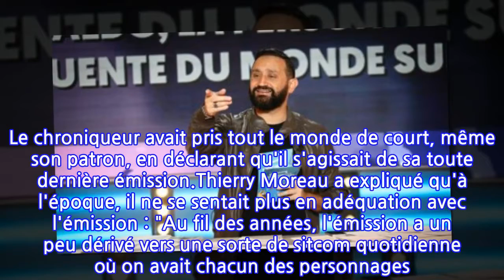TPMP : ce chroniqueur historique qui devrait faire son grand retour à la rentrée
Cyril Hanouna est en vacances, mais l'animateur de TPMP pense déjà à la rentrée ! Pour Le Parisien, il a accepté d'en dévoiler un peu plus sur ce qu'il réserve aux téléspectateurs pour septembre ... avec notamment le retour d'un ancien chroniqueur !C'est dans les vieux pots qu'on fait les meilleures confitures ! Pour Cyril Hanouna, le grand patron de Touche pas à mon poste, le proverbe a vraisemblablement un certain sens. Le trublion du PAF s'est retiré des plateaux pour la saison estivale. Une pause amplement méritée pour celui qui anime quotidiennement son émission, axée autour des gros buzz de notre société. Ce parti-pris lui a d'ailleurs valu de faire de l'ombre et même dépasser son concurrent direct Quotidien. Et Cyril Hanouna, bien que retiré des plateaux pour deux mois, a pris les devants et a envisagé la suite ! Pour le magazine Le Parisien, il a même fait quelques révélations sur le format de TPMP à la rentrée. L'un de ses anciens chroniqueurs, qui lui avait imposé son départ aussi brusque qu'inattendu, va faire son grand retour !"D’habitude, on tente beaucoup de trucs en septembre pour tout modifier en octobre. Mais pour une fois, ça ne changera pas beaucoup. Enfin, pour l’instant (rires)", a expliqué le papa de Bianca et Lino, particulièrement ironique quant au turnover très fréquent de ses chroniqueurs. "On va commencer par vingt minutes médias, avec sûrement le retour d’un chroniqueur", a-t-il poursuivi. Et les journalistes du Parisien de préciser, qu'il s'agit bien de Thierry Moreau ! Le 9 mai 2017, c'est à la surprise générale que Thierry Moreau avait annoncé qu'il quittait Touche pas à mon poste. Le chroniqueur avait pris tout le monde de court, même son patron, en déclarant qu'il s'agissait de sa toute dernière émission.Thierry Moreau a expliqué qu'à l'époque, il ne se sentait plus en adéquation avec l'émission : "Au fil des années, l'émission a un peu dérivé vers une sorte de sitcom quotidienne où on avait chacun des personnages. Et ça, ça me plaisait beaucoup moins", a-t-il révélé plus de trois ans après, au micro de Cauet. Celui qui officie sur LCI ne voulait pas que Cyril Hanouna en fasse des caisses autour de son départ, c'est pourquoi il ne l'avait pas tenu informé. L'ancien acolyte d'Enora Malagré reprendra donc sa place à la rentrée. À croire que la sitcom a tout de même manqué à Thierry Moreau et qu'il a hâte d'y retrouver son personnage !